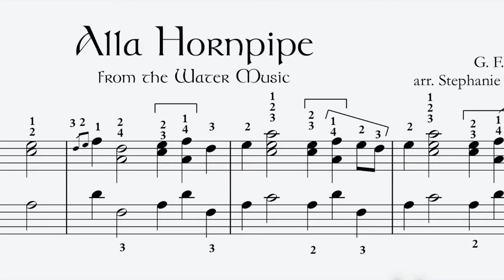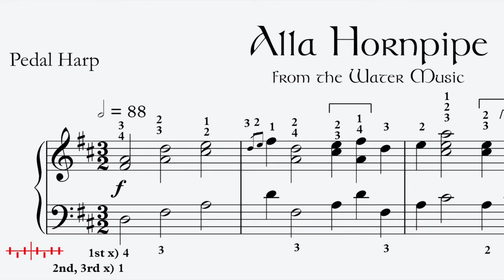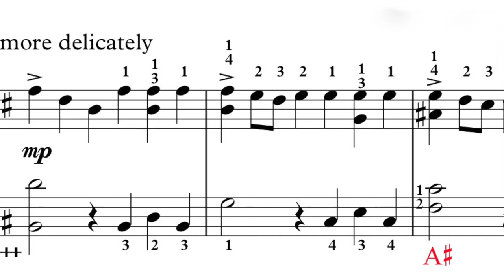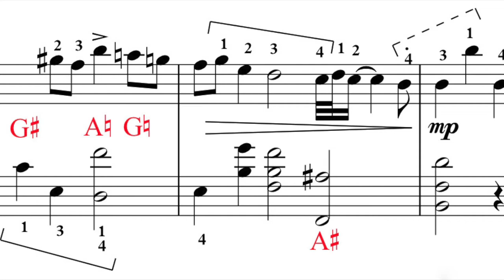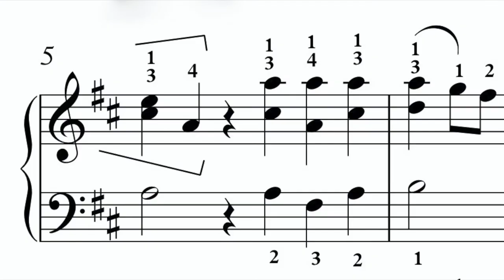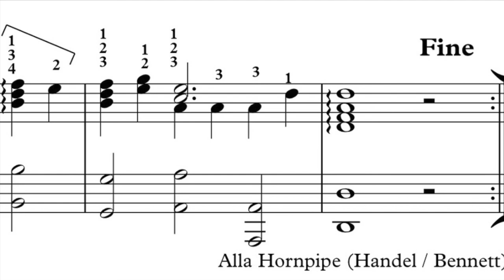Alla Hornpipe from the Water Music, Pedal Harp Solo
SHEET MUSIC LINKS: SCROLL DOWN.
Alla Hornpipe from the Water music by Händel, arranged for pedal harp by Stephanie Bennett. This is a beautiful celebratory piece, a favorite for wedding recessionals or any happy occasion. For advanced pedal harpists. This video shows the full AABA form (the B section is the minor section).  For a shorter version you can play just the beloved and well-known A section.